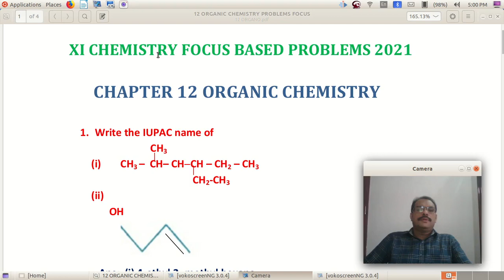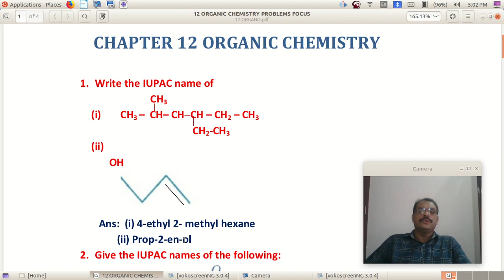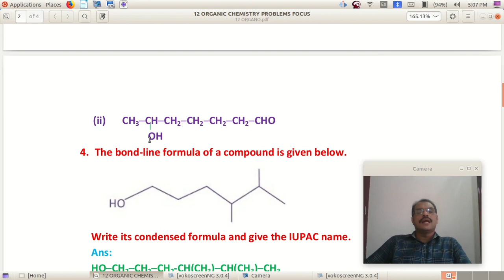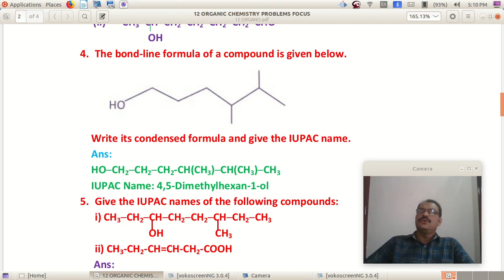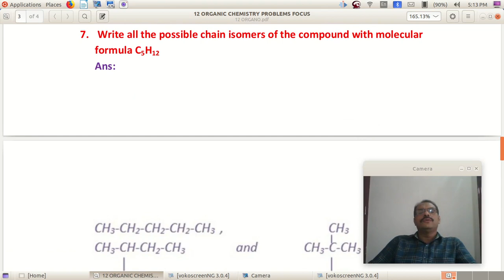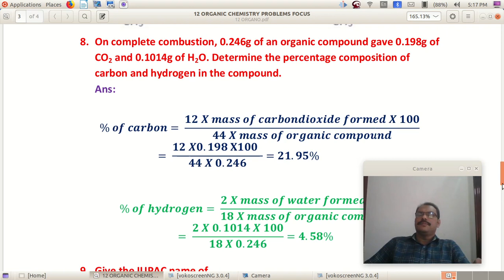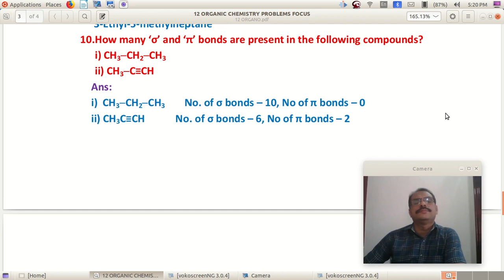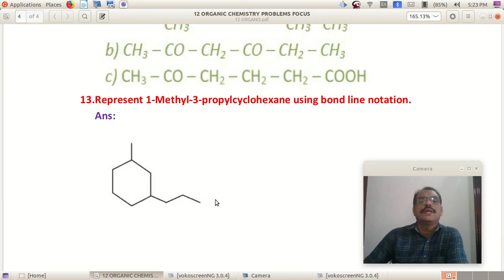XI CHEMISTRY PROBLEMS / 12 ORGANIC CHEMISTRY / FOCUS